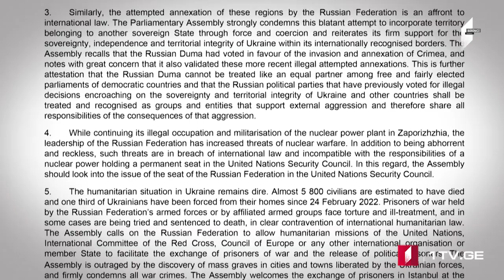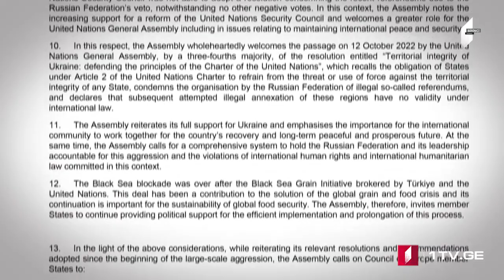Azərbaycan dilində MOAMBE xəbərlər buraxılışı – 14 Oktyabr 18:00